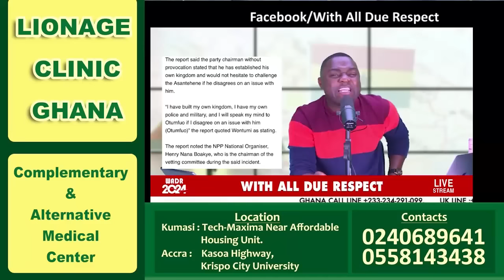Ei...Wontumi cυrses with Antoa after disrεspecting Otumfour? Kevin Taylor f!res Wontumi after summon